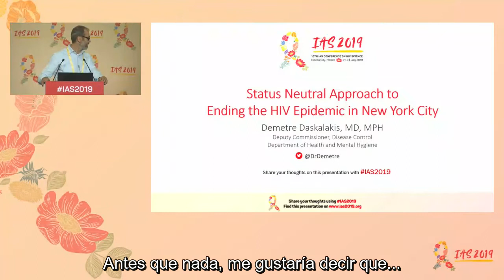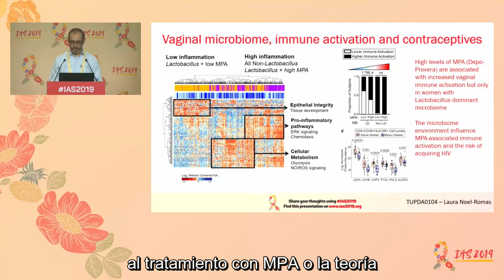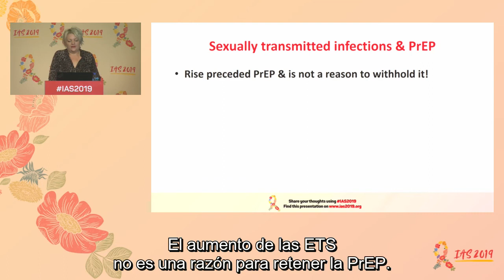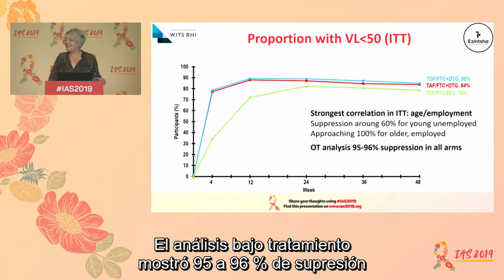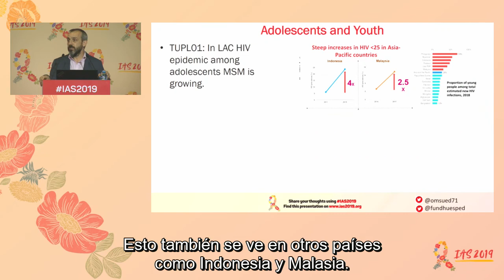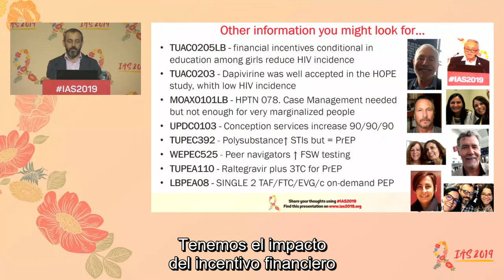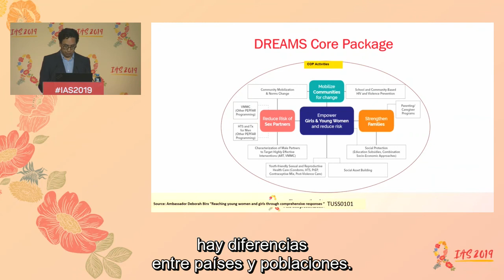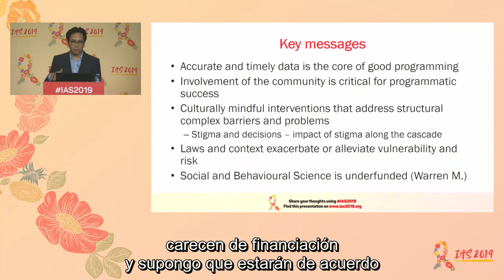Sesión de relatores